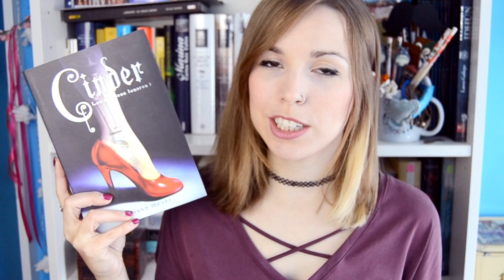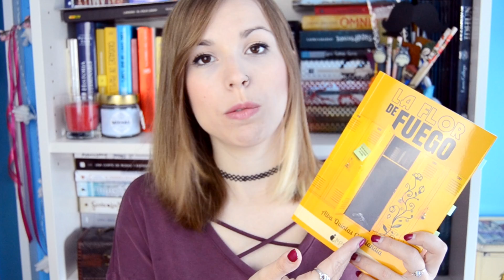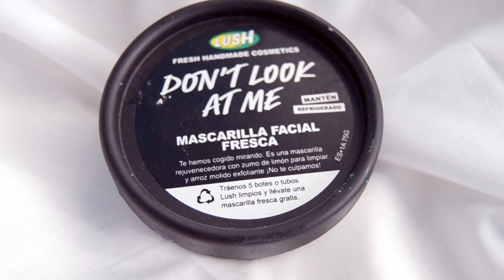FAVORITOS Abril 2017 😍 | Libros juveniles, belleza, series...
Hoy os hablo de mis favoritos de abril, desde libros juveniles, hasta productos de belleza y series como Friends o Shingeki no Kyojin.

¡Vídeo anterior! 💙

☁ ¡Necesito estos libros!